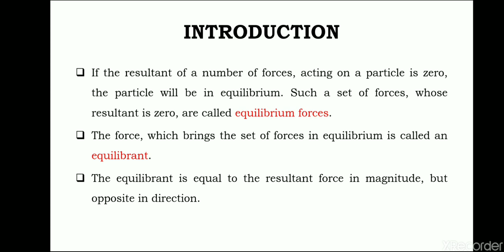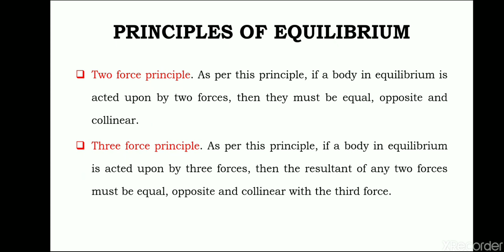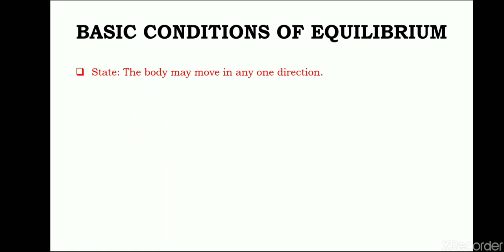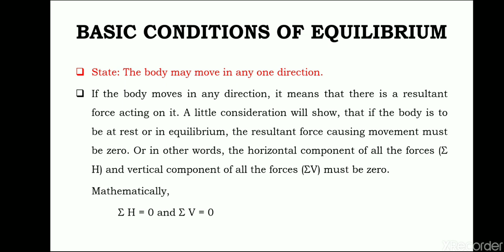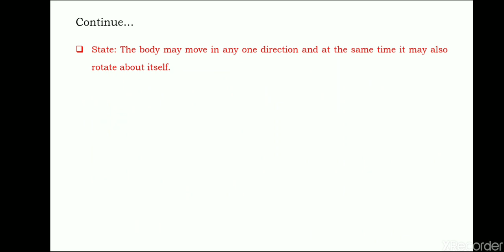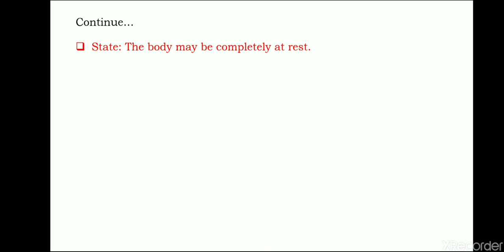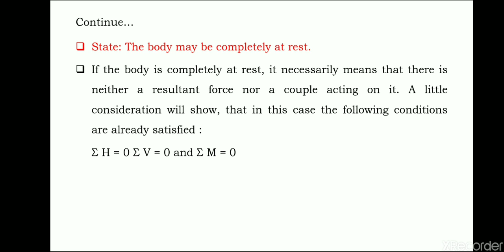106 Unit 3 - Basic Conditions of Equilibrium (Part - 1) (Narpat Kumar Jeengar, GPC Jalore)